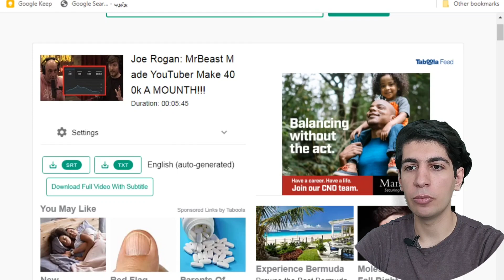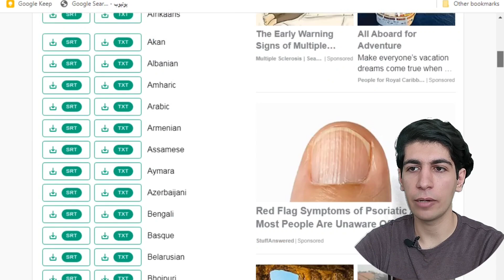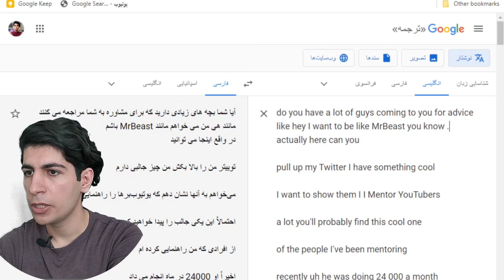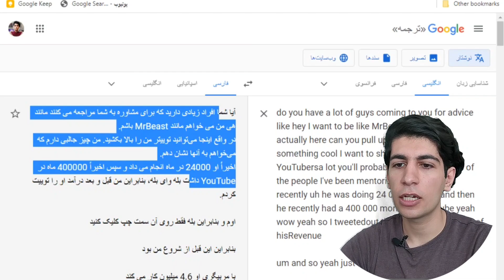آموزش دانلود زیر نویس در یوتیوب : آموزش زیر نویس فارسی ویدئو یوتیوب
توی این ویدئو یاد میگیرید که اگر زبان انگلیسی خوب بلد نیستید چجوری از متن زیر نویس ویدئو های یوتیوب استفاده کنید و به راحتی برای خودتون ترجمه کنید .
لینک شبکه های اجتماعی من:
اینستاگرام من: